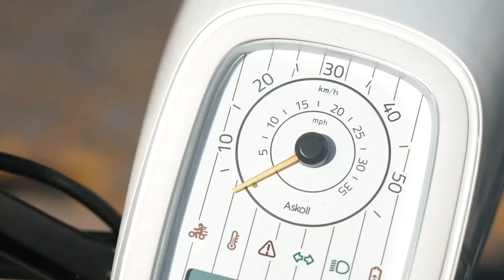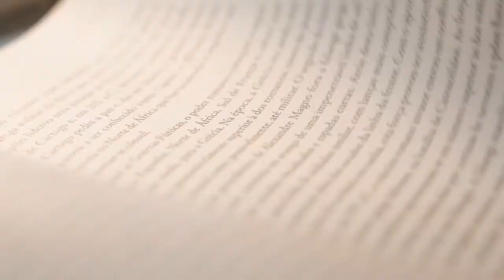Campanha "Compro em Braga"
ComproemBraga Mais do que nunca, o Comércio local precisa de si! 🛍️ Faça as suas compras nos estabelecimentos com o dístico "Compro em Braga", ajude a economia local e a preservar os postos de trabalho.
Uma iniciativa da Associação Comercial de Braga e do Município de Braga.
Uma produção d'Os Tais (do vídeo).